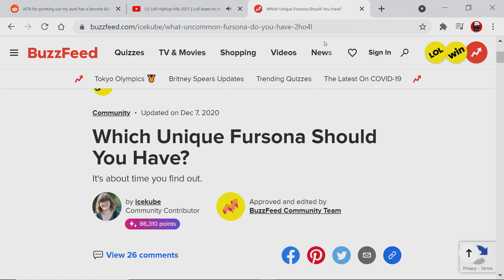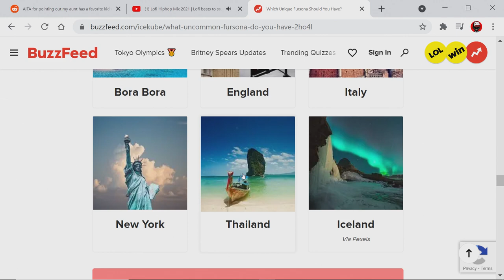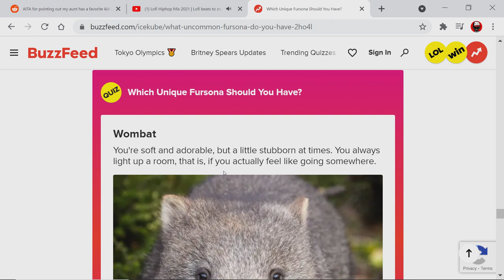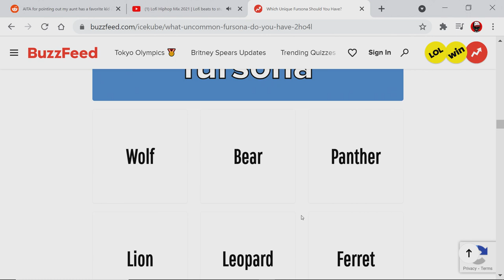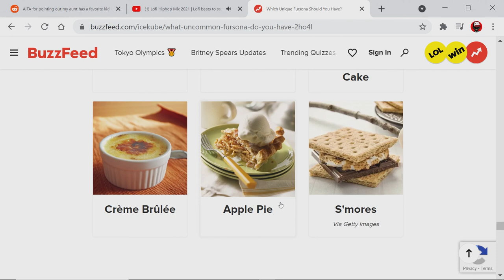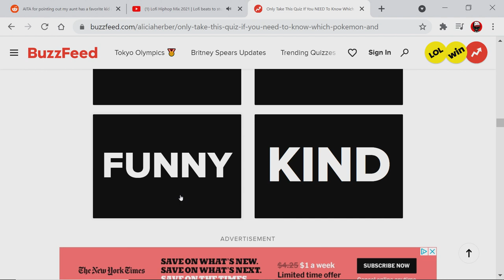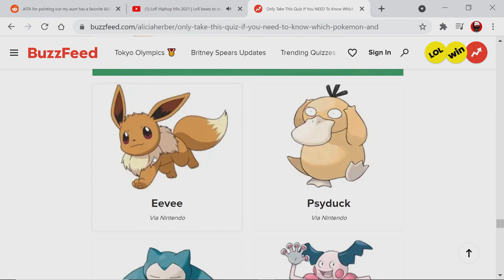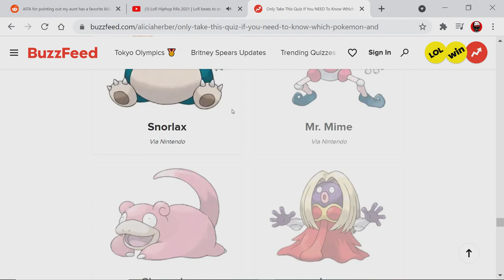What's Jonaas's Furry Persona? | Buzz Feed Quizzes | Ep 7 | Crazy Town Gaming